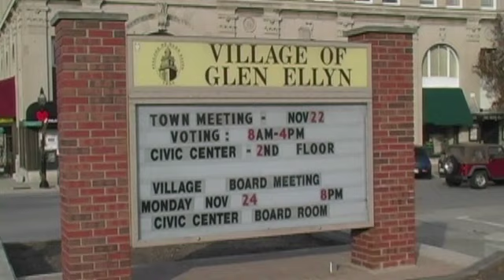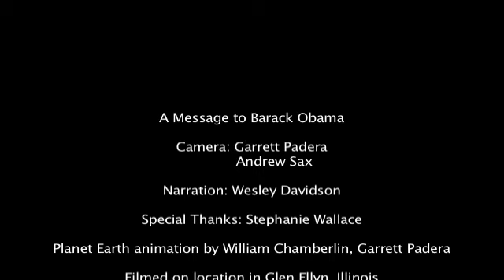Consumerism and Waste, A Message to Barack Obama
A Momentum Studios production.

Americans use a disproportionate amount of the Earth's resources. In order to guarantee that we have a future on this planet, we need to recognize and fix our habits of consumerism and waste.

**WON THIRD PRIZE IN THE C-SPAN STUDENTCAM 2009 FILM COMPETITION!**